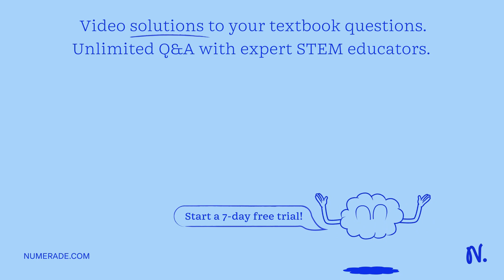On the next page, fill in the table showing the height of. single capsule changing as it rotates co…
On the next page, fill in the table showing the height of. single capsule changing as it rotates counterclockwise from the boarding terminal around the wheel: To do this_ calculate the circumference of the wheel. How many minutes does it take capsule to make one complete revolution around the wheel? (Round to the nearest minute: Explain your process Before completing the table, explain how the angle values provided in the table are correct_ The first inscribed angle that models the situation after one minute is shown_ Use additional diagrams and inscribed right triangles to determine more values of the total height as given capsule continues to rotate through one complete revolution_ Use trigonometry to calculate the corresponding values of    amp; and complete the table finding the height of the capsule at the various intervals of time-